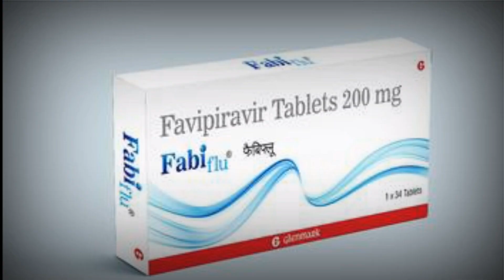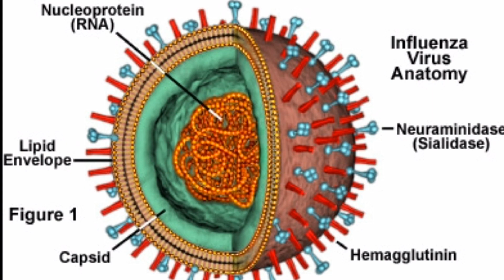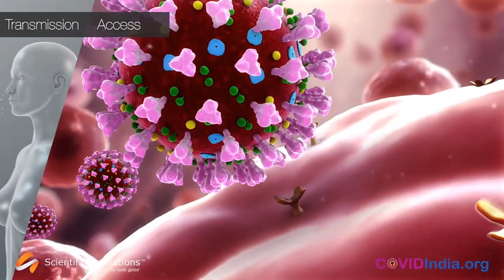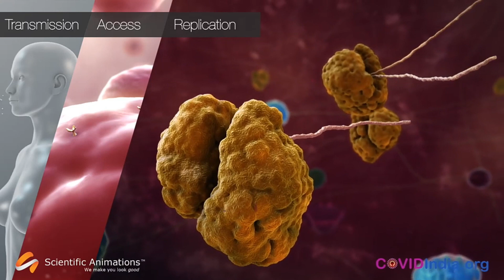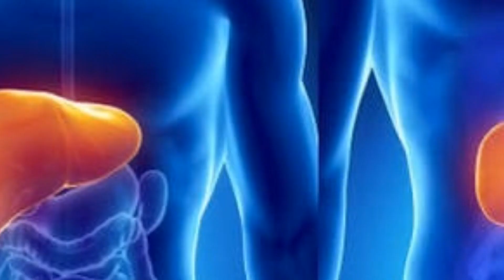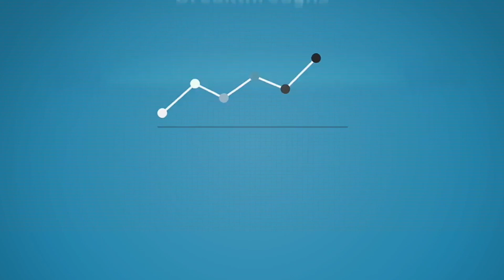corona virus medicine .Favipiravir &Remdesivir by Dvs cology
in dis dvs channel explan the updates of corona virus treatment procedure
medications for covid 19